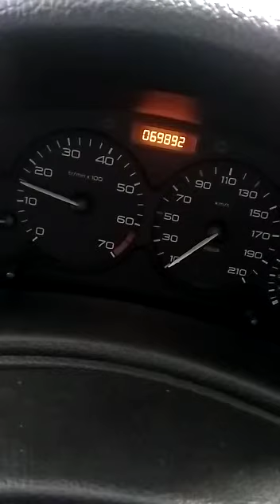Peugeot 206 rpm tidak normal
Astroautomobilepeugeot cikarang bekasi jawa barat cp 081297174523